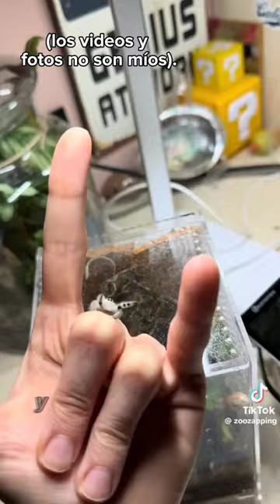🕷️ araña saltarina blanca ⚪🦘